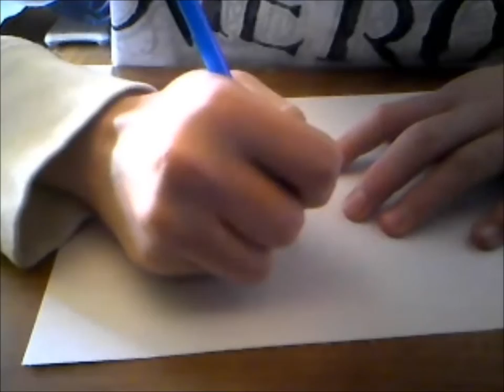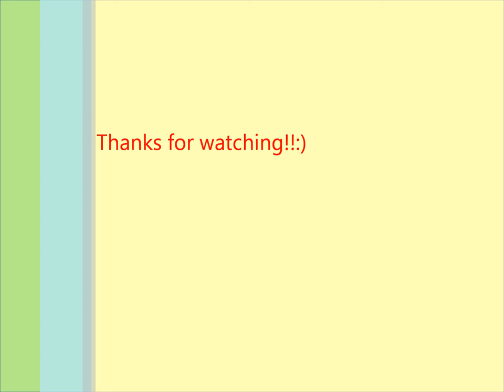How to Draw a Ice Cream Mameshiba - Speed Drawling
This is how to draw a *ice cream* mameshiba.  I have made this mameshiba up myself.  I also do not own this music.